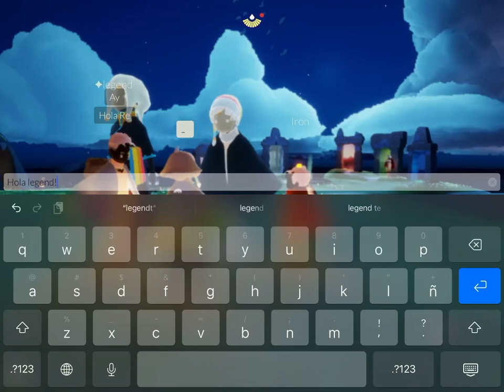[2 de junio] ubicación de BURBUJAS de días de color | Sky: CoTL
Preguntas frecuentes